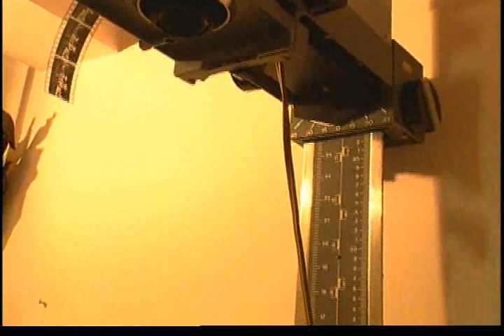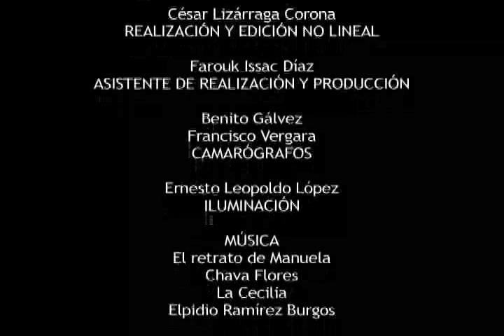Juan Coronel, fotógrafo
En este video el fotógrafo Juan Coronel nos acerca a su obra que se expondrá en la UPN sede Ajusco en Octubre próximo.